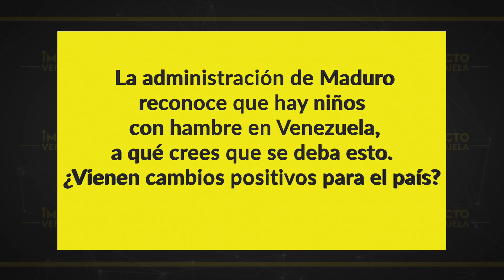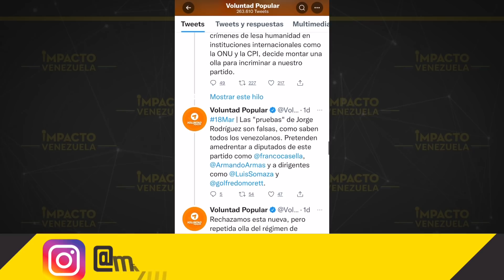GOLPE A LA GUERRILLA: allanan finca del ELN al estilo Pablo Escobar | 🔴 NOTICIAS VENEZUELA HOY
Titulares:
* OPOSICIÓN EN TELA DE JUICIO: Voluntad Popular niega vínculos con narcotraficante detenido en Colombia

* HASTA QUE REACCIONARON: Delcy Rodríguez prometió ayuda para niños con desnutrición en Venezuela.

* DE LA CARCEL LA PICOTA: ALIAS "MATAMBA" SE FUGA POR TERCERA VEZ CON AYUDA DE UN CARCELARIO